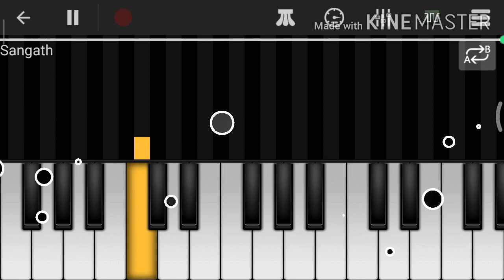Mane Lai Ja Ne Tari Sangath Tara Vina Gamatu Nathi | Piano Tutorial | Alpa Patel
About Video :-

In this video Mane lai ja be tari sangath SONG Piano Tutorial / Cover

Piano Notes :-

👉Tutorial By :- Chauhan Ruchit

➡️ Gujarati song
➡️Mane lai Jane tari sangath piano Tutorial
➡️  lai Jane tari sangath Piano
➡️  lai Jane tari sangath piano cover